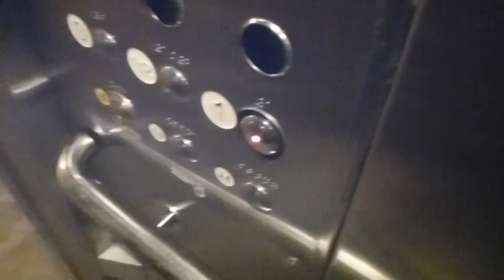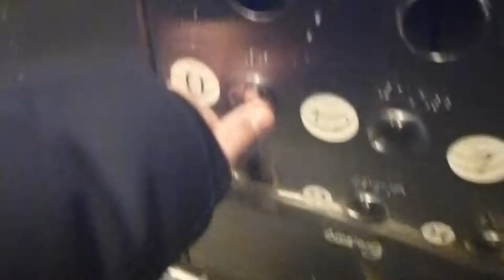Amsler Hiss MRL-Traction Elevator @ Stockholm Central Railway Station